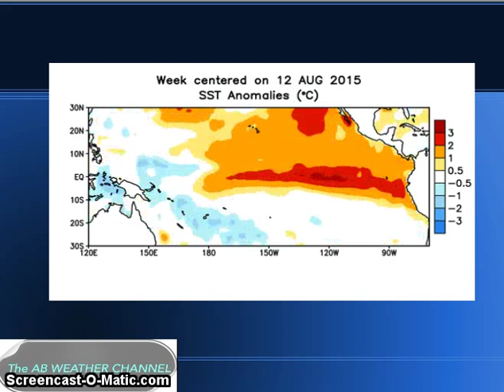Winter Outlook 2015 2016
Watch out for El Nino conditions this winter.